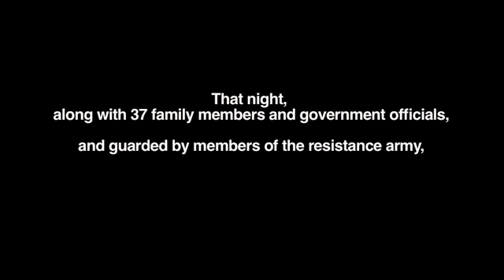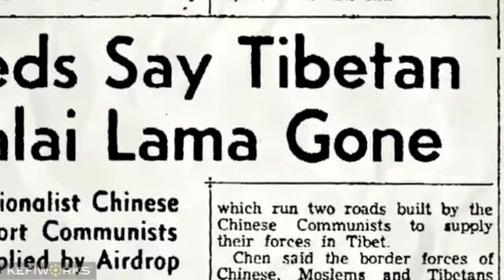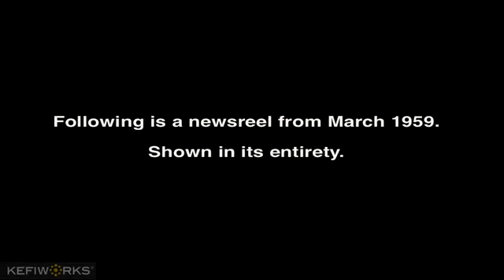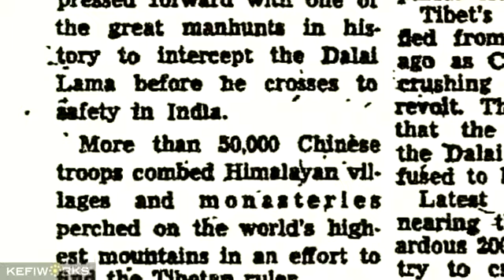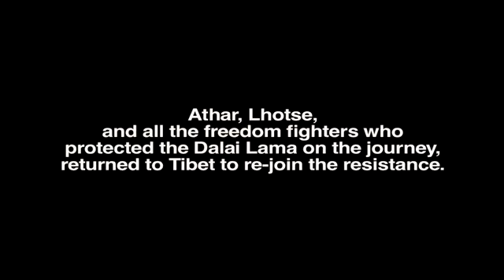Escape of the Dalai Lama